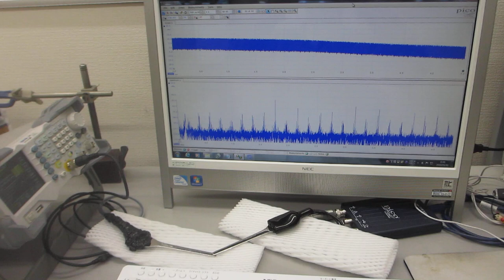超音波プローブの伝搬特性（非線形特性、応答特性、相互作用）－－ダイナミック特性を評価する技術－－（超音波システム研究所）